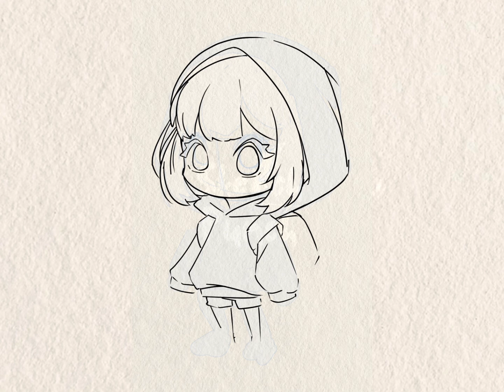reference character drawing